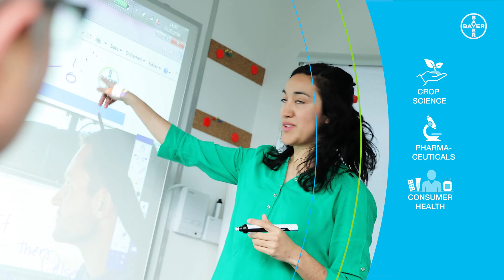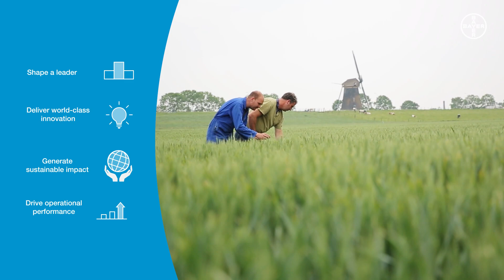The Strategy of Bayer | Science for a Better Life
A growing and aging population, a warming planet, pressure on our natural resources...our planet faaces many challenges. But at Bayer, we believe in the power of science to cure diseases, grow stronger crops, boost our immune systems and protect the planet. That is what we mean with our purpose: "Science for a better life."